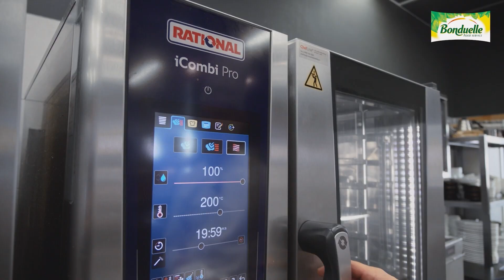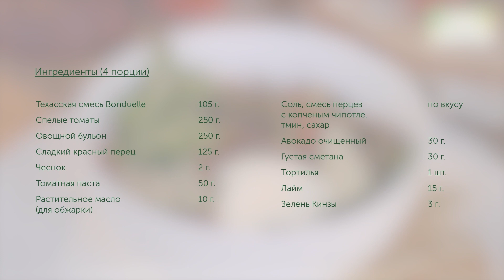Bonduelle Готовим Томатный суп с техасской смесью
Дмитрий Рафейчик - шеф-преподаватель Института гастрономии СФУ. Томатный суп с техасской смесью